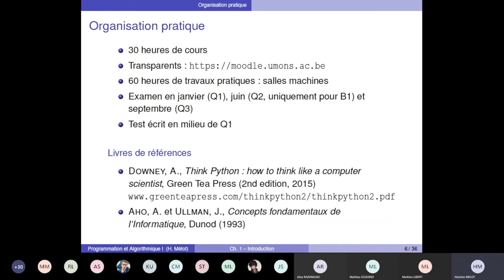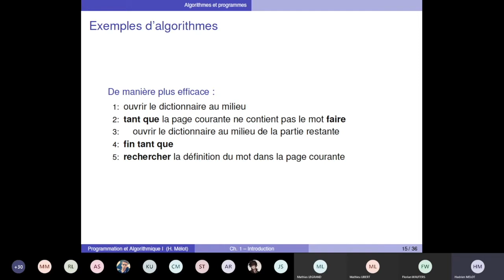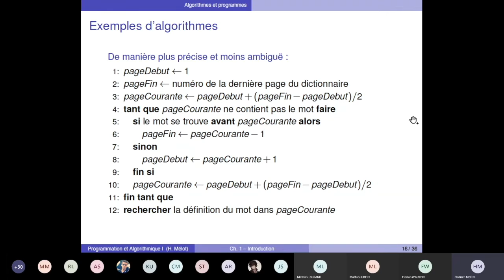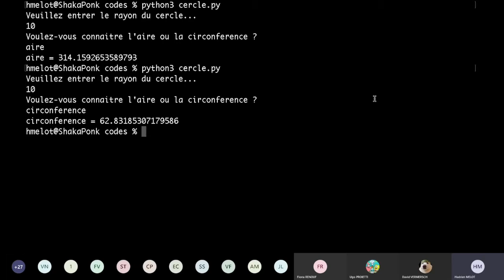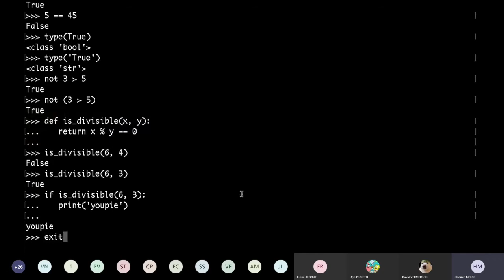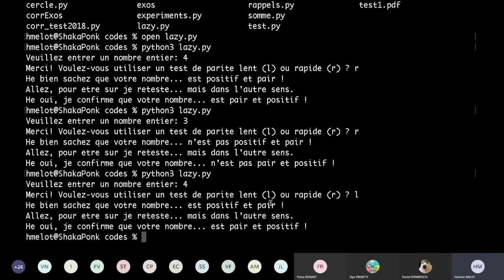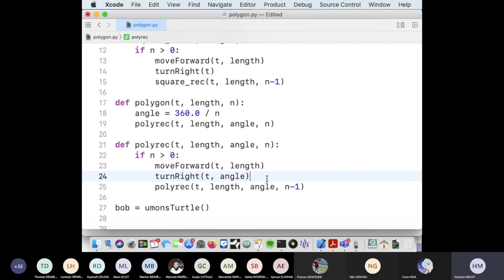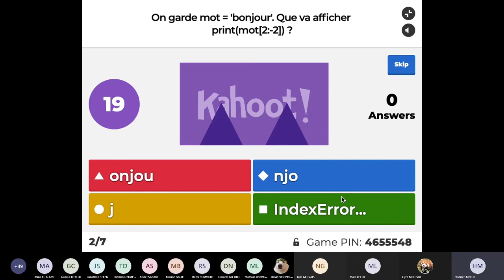Cours ouverts/ Faculté des sciences/ B1 en informatique, B1 en mathématique, B2 en physique